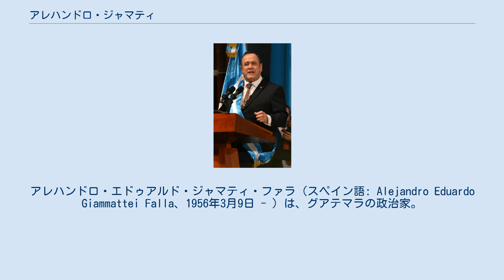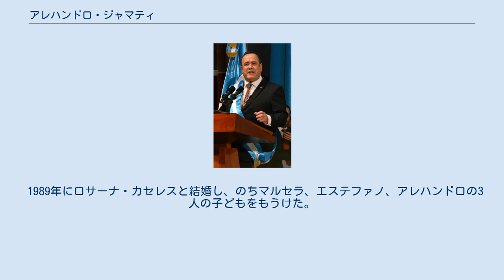アレハンドロ・ジャマティ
アレハンドロ・エドゥアルド・ジャマティ・ファラ（スペイン語: Alejandro Eduardo Giammattei Falla、1956年3月9日 - ）は、グアテマラの政治家。
現大統領。
 2000年以降、複数の企業でコンサルタントを務めてきた。
2007年、2011年、2015年の大統領選挙に立候補したが、いずれも落選。
2006年にグアテマラ国内の刑務所を管轄する刑務所局長に就任したが、2007年のパボン刑務所事件で告発され、2008年に辞職した。
 2019年の大統領選挙では、バモス党から立候補。
6月16日の一次投票では得票率13.95%に留まったが、8月11日の二次投票で57.96%を得票し、サンドラ・トーレス候補を破って当選した。
 2020年1月14日、ジミー・モラレスの後任として大統領に就任した。
 「残忍なギャングの掃討、移民に歯止めをかけるための貧困との戦い、「胸糞の悪い」汚職の撲滅」などを掲げ、死刑の復活を公約している。
同性婚や人工妊娠中絶に反対する一方、市民の安全のために軍隊を動員することには支持している。
 1989年にロサーナ・カセレスと結婚し、のちマルセラ、エステファノ、アレハンドロの3人の子どもをもうけた。
最も尊敬する人物として、マハトマ・ガンジーを挙げている。
多発性硬化症のため、歩行時は杖を用いる。
 妻のロサーナとは既に離婚しているため、長女のマルセラ（アナ・マルセラ・ディノラ・ジャマティ・カセレス）が、グアテマラのファーストレディとなっている。